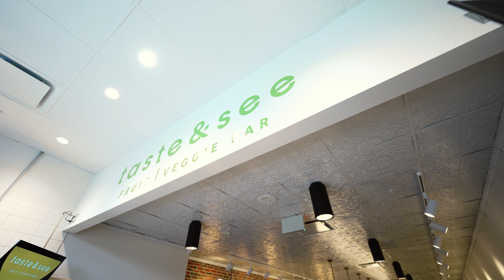The Food Hall is OPEN!!! Opening Day Walkthrough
Walkthrough VLOG #2
Take a walk with John Persinger on the opening day of the Flagship City Food Hall!